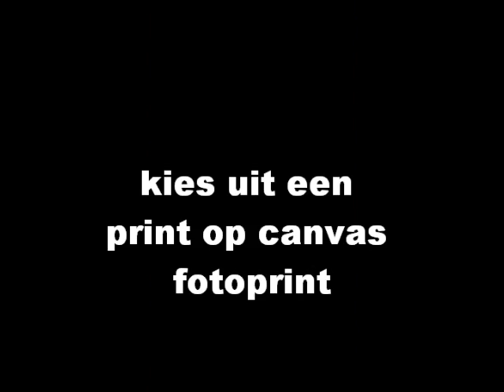interieur design muurprints